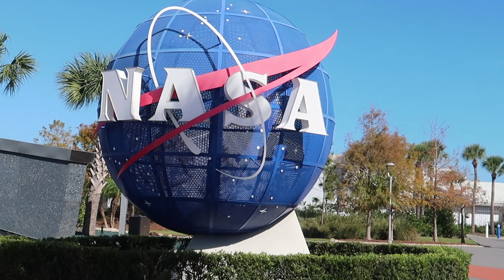Travel Diary | Cinematic Highlights | Disney | NASA | Universal Studios | Miami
In this video, you will be taken on a virtual tour of the various destinations we visited. Our travel diary captures the essence of each place, bringing the experience to life through stunning visuals. From the thrilling rides at Disney to the breathtaking views of Miami Beach, this video is sure to leave a lasting impression.

We visit Disney, where we experience the magic and excitement of the theme park. We go on thrilling rides, meet our favorite characters, and witness the mesmerizing parades.

Next, we head to NASA, where we explore the cutting-edge technology and innovative advancements in the field of space exploration. You'll learn about the incredible missions and groundbreaking discoveries made by NASA.

At Universal Studios, we experience the world-class entertainment and exciting attractions that the park has to offer. We go on heart-pumping rides, watch live shows, and immerse ourselves in the world of our favorite movies and TV shows.

Finally, we visit Miami Beach, where we admire the beautiful scenery and soak up the sun. We visit the iconic Art Deco District and take a walk along the famous Ocean Drive.

Camera gears - GoPro7, Canon G7 Mark 2